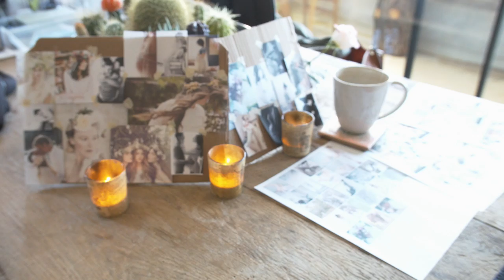Actress Summer Glau celebrates her marriage and maternity in a new photo shoot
Actress Summer Glau invited me into her home for a photo shoot in celebration of marriage to Val Morrison and her maternity.  Their new baby girl Milena has since been born and is healthy and gorgeous.  Their furry son Stan also stars in the behind the scenes video. Most video shot by Nardeep Khurmi save for one clip I did and he also edited it.  Thanks Nardeep!  Also, the beautiful flower crown was created by the talented Bess Wyrick of Celadon Celery.